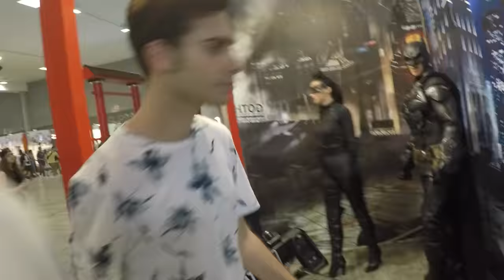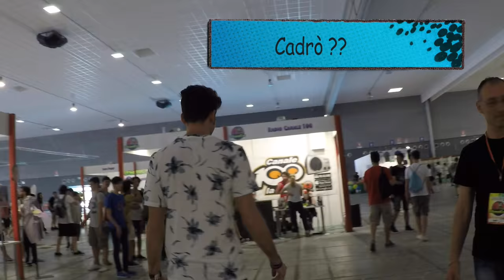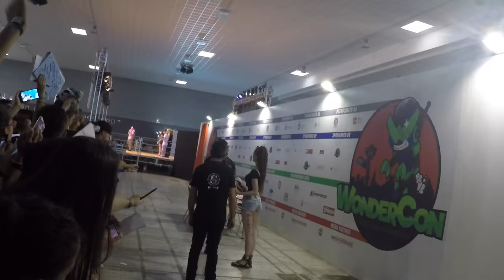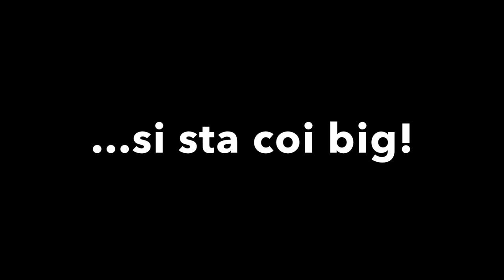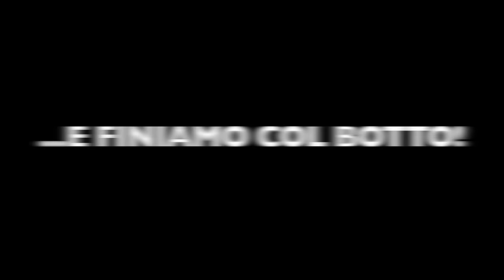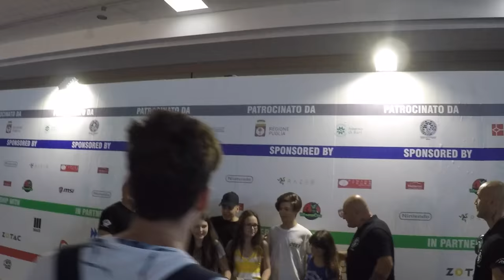WONDERCON 2016 | W/ ALBERICO, MARCO LEONARDI E TUTTI GLI ALTRI! || VLOG pt.1 || Yuri Alessio S.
WonderCon! Bari, 18-19 giugno 2016 - 5 O L I K E ? DI PIU'? :D SORPRESE A FINE VIDEO! ...tutti gli YouTubers hanno qualcosa da dirvi!
COMMENTA scrivendo chi sono i vostri idoli!
apri qui

ALTRI VIDEO sulla pagina Facebook "Yuri Alessio Scarlino"!

★ CONDIVIDETE IL VIDEO OOVUUUNQUE! ★